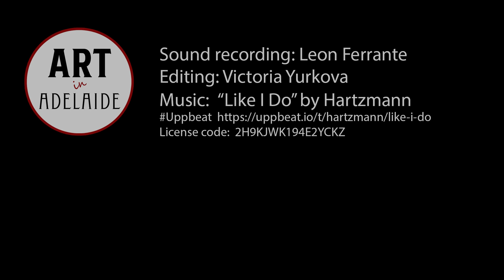ART in Adelaide' with Max LEVY: "Poetry is my main medium of expression at the moment"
Leon Ferrante engaged in a discussion with South Australian poet Max LEVY. They discussed the historical and modern significance of poetry, as well as Max's poetry and music project "Folk ‘N Words".

00:00 Intro. When and where Max Levy decided to be a writer
02:23 What methods and ideas Max Levy uses for his writing
03:17 What and who influences and inspires Max Levy to write
04:21 Why Max Levy prefers poetry and spoken words
05:38  About the Folk 'N Words event and its promotion
07:12  What's going in the Adelaide arts world
08:41 The importance of poetry. Historical and contemporary aspects
10:17  Max Levy's creative plans. About the upcoming Folk 'N Words event

Sound recording: Leon Ferrante
Interviewer: Leon Ferrante
Sound editing: Victoria Yurkova

The 'Art in Adelaide' project is dedicated to showcasing South
Australian artists and their creative journeys, including the barriers they overcome on their path to success. Join us on this inspiring journey.

We invite you to support us and local artists by liking, sharing, and commenting on our content.